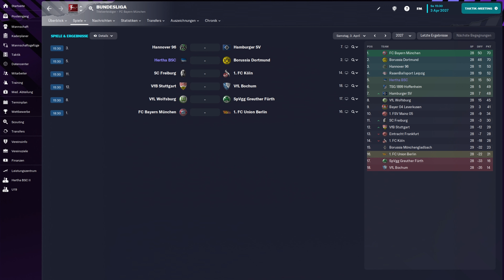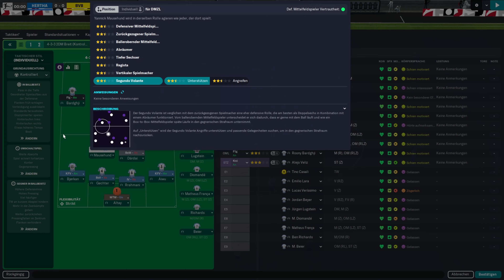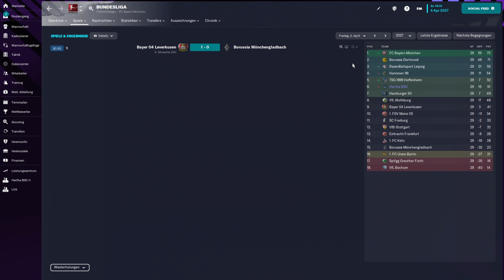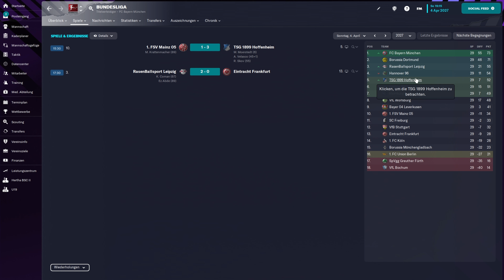Faszinierende und spannende Taktikschlacht | FM23 | HERTHA BSC #227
Dortmund ist klarer Titelanwärter und wir wollen in die Champions League - somit haben wir die besten Voraussetzungen für ein geiles Fußballspiel mit hoffentlich vielen Toren.